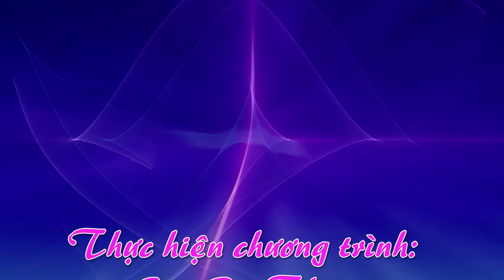Chúc Mừng Sinh Nhật Phạm Thúy Hiền Tuổi 70 (25 . 01 . 2024 )